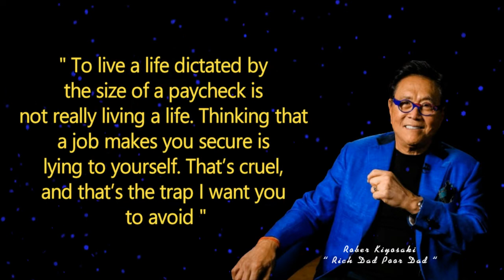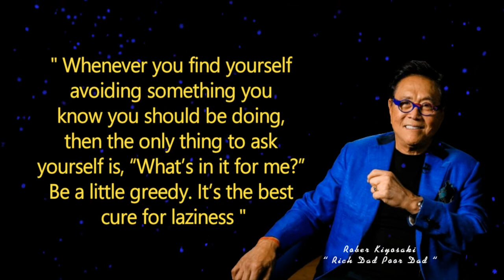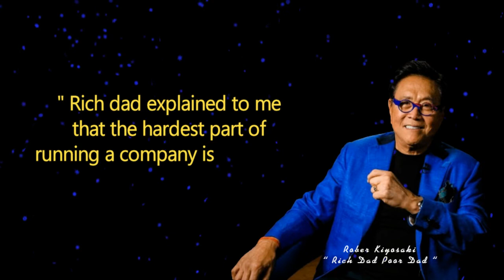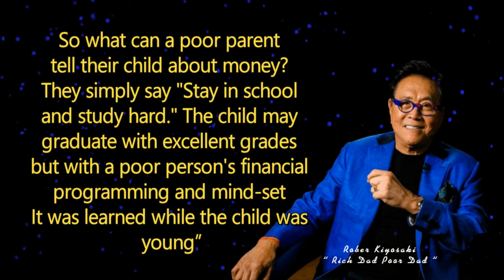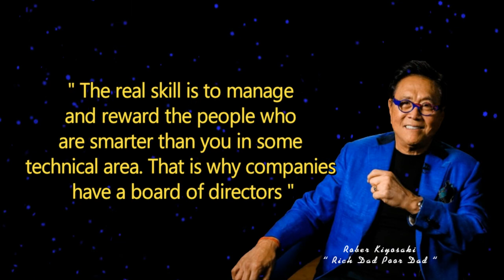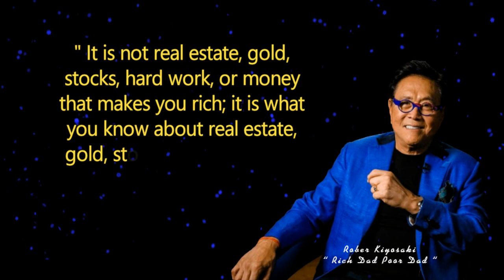Time Is One Of Your Greatest Assets | Robert Kiyosaki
28 Quotes Of Robert Kiyosaki

Time is one of your greatest assets, Time is one of your greatest assets, Time Is your greathest assets. don't waste it, Time is our Greatest Asset